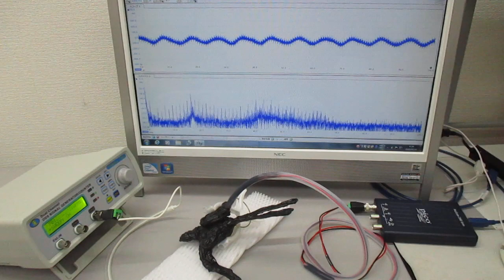非線形発振制御による表面弾性波の音圧測定実験（超音波システム研究所）